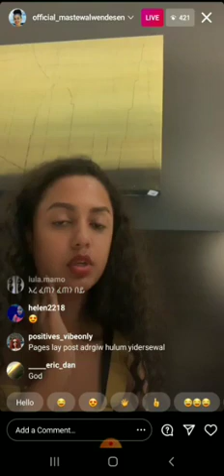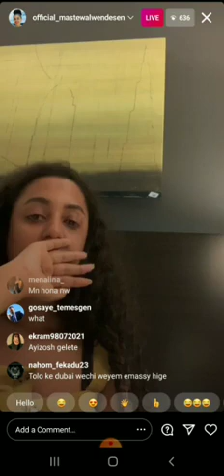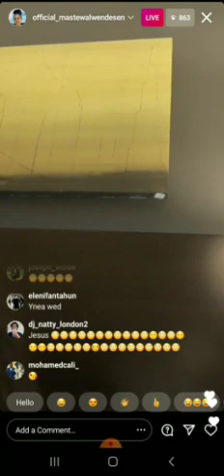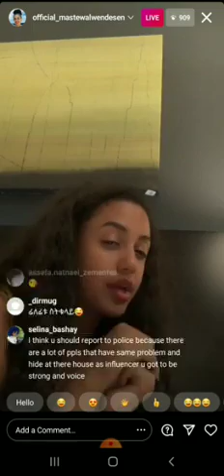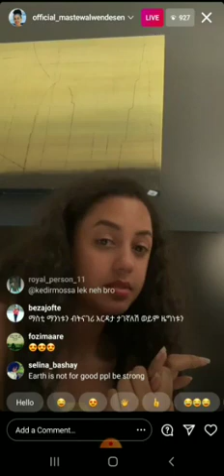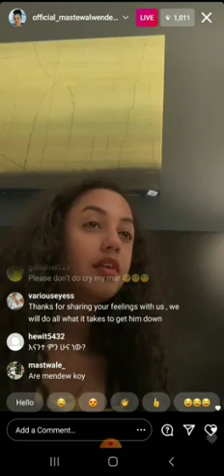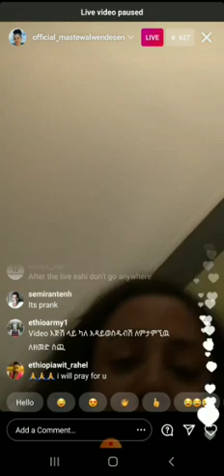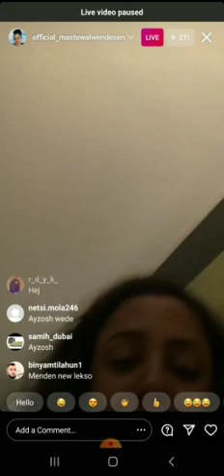🍎አርቲስት ማስተዋል ወንደሰን በዱባይ ፆታዊ ጥቃት ደረሰባት!! እያለቀሰች ተናገረች ህይወቴ አደጋ ላይ ነው አለች!!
ሰብስክራይብ በማድረግ ቤተሰቡ ይሆኑ